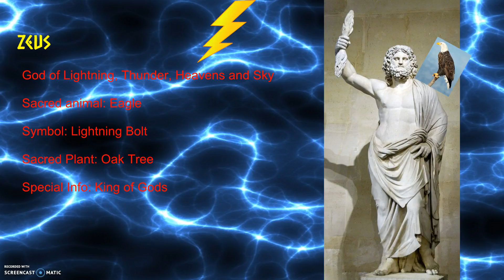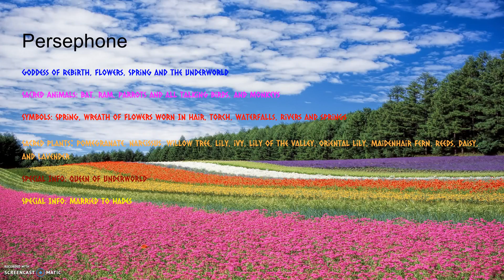Greek Olympian Gods